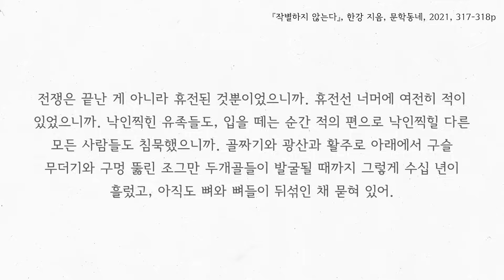2024 노벨문학상 수상! 한강 문학의 현재ㅣ작별하지 않는다ㅣ서울대교수 책 추천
책을 통해 세상과 사람을 읽는 "이교수의 책과 사람" 오늘은 세계적인 소설가 한강의 "작별하지 않는다"입니다. 한강 작가는 "채식주의자"를 통해 맨부커 상을 수상하고 "작별하지 않는다"를 통해 매디치 상을 수상하면서 국내 최고의 작가를 넘어, 세계적인 작가로 발돋움한 작가이기도 합니다. 단정하고 섬세한 문장이 너무 아름답고요. 작품을 통해 인류의 보편적인 문제를 밀도 있게 다룸으로써 문학을 비롯한 예술이 지향해야 하는 지점에 관해 명확하다는 점도 한강 작가의 탁월함이라고 할 수 있습니다. 오늘 "이교수의 책과 사람"과 함께 하시면서 삶을 통해 잊혀서는 안 될, 결코 작별해서는 안 될 것들에 관해  생각해 보는 시간 보내시길 바랍니다.